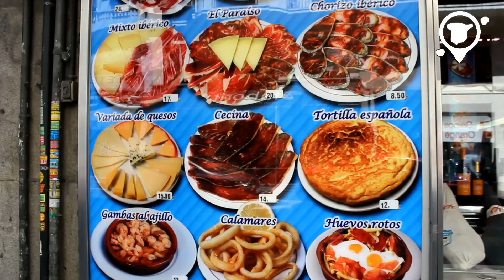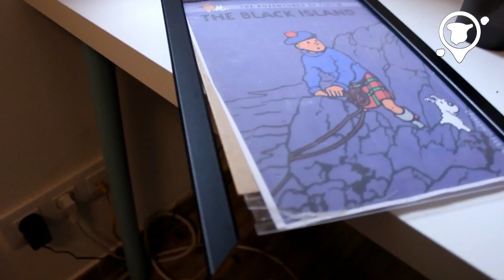#7 What I shouldn't do if I want my deposit back? | FAQ Videos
When there're pending payments, when you leave the apartment in very bad conditions like damages or very dirty... These are the main causes.